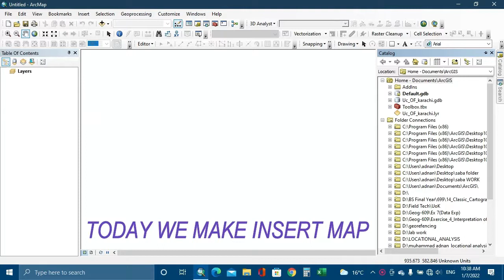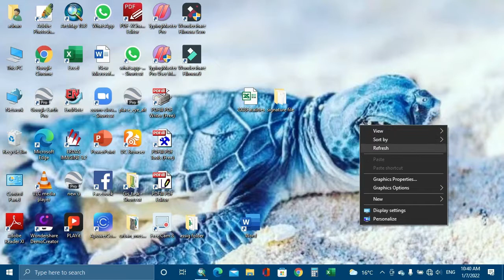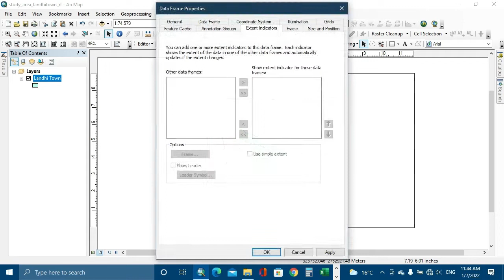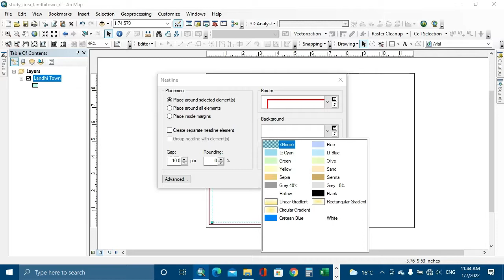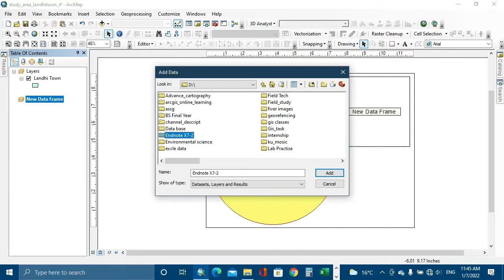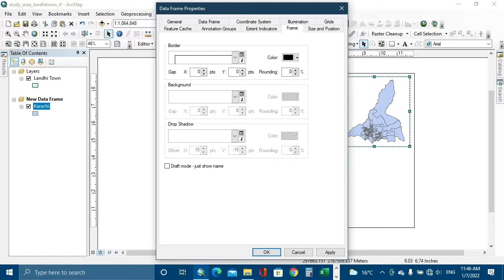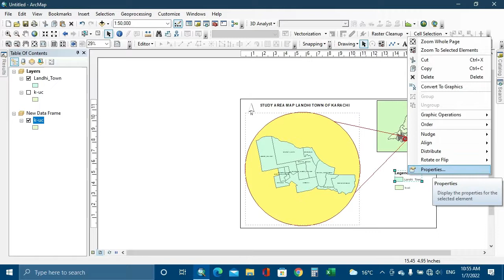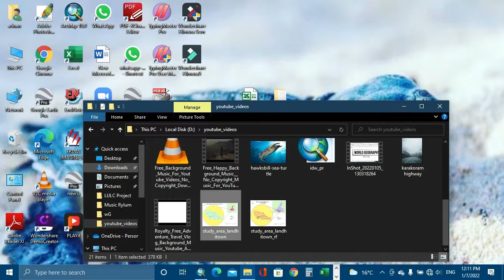Insert Map Tutorial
"WORLD GEOGRAPHY"